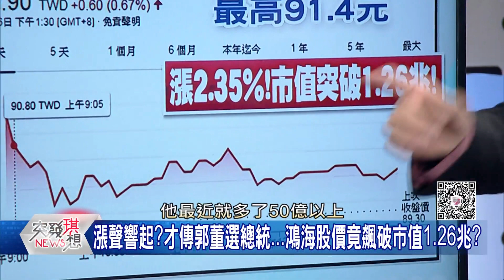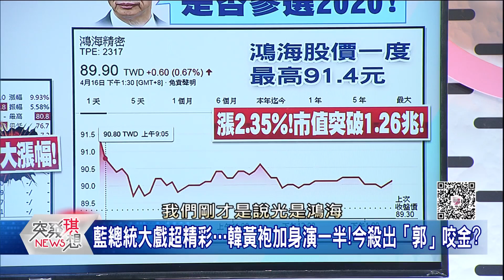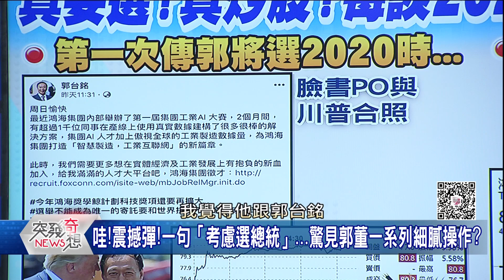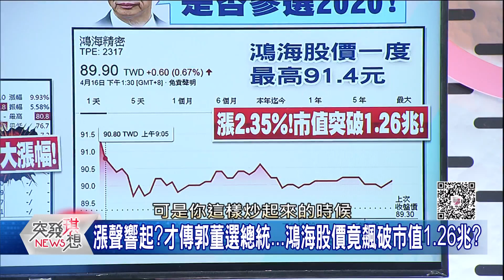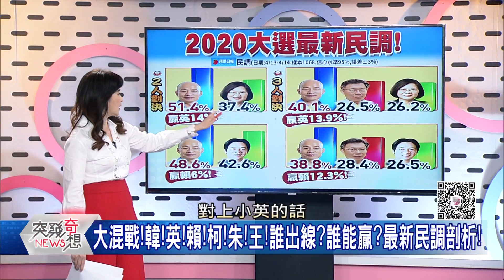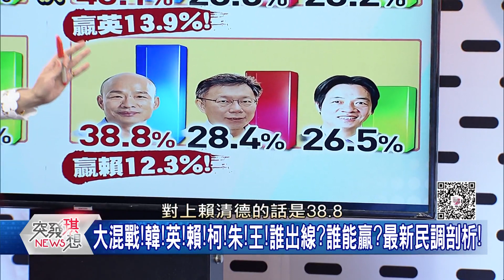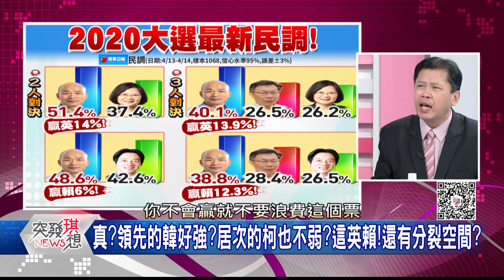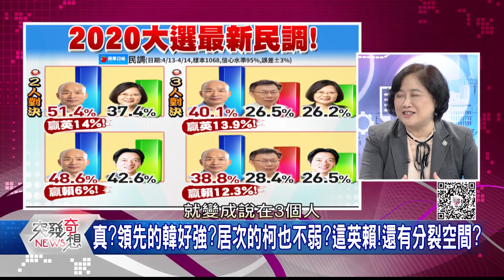藍總統大戲超精彩…韓黃袍加身演一半!今殺出「郭」咬金?【突發琪想】20190416(下)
●驚!局勢隨時變!2020最新:郭台銘鬆口想選總統?戰情剖析!

驚!才傳郭董選總統...鴻海股價竟飆破市值1.26兆?
郭選總統?韓王說好震撼!朱籲派強將!柯:放輕鬆?
設粉專!開LINE!改20字箴言!郭董心意…有跡可循?
朱王靜靜等待中?郭董跳出摻一腳?這仍非韓莫屬嗎?
韓!英!賴!柯!朱!王!誰出線?誰能贏?最新民調剖析!

來賓